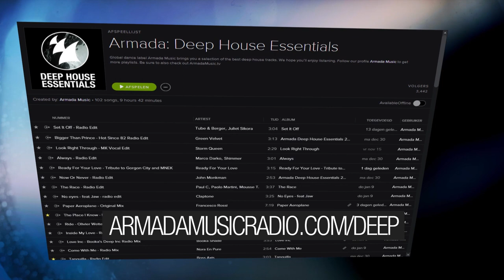KANT - Never you Mind (Official Music Video)